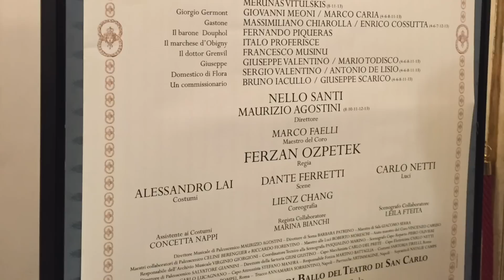Sette minuti di applausi alla prima di Traviata (2015)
Grande successo di pubblico per la Prima di Traviata, ripresa dell'allestimento firmato dal regista Ferzan Ozpetek con scenografie di Dante Ferretti. Conquista il San Carlo la Violetta di Maria Grazia Schiavo. Consensi anche per Giovanni Meoni (Germont), Ismael Jordi (Alfredo) e per il direttore Nello Santi.
Frequentatori del Teatro San Carlo nasce su facebook nel 2011 con l'idea di creare uno spazio virtuale per consentire ai melomani napoletani e ai semplici appassionati di tornare a discutere di opera. Diventa ben presto anche un modo per raccontarvi la nostra esperienza di frequentatori del Teatro San Carlo, tra commenti, recensioni, approfondimenti periodici e reportage in diretta.